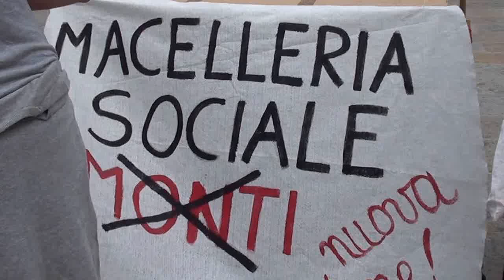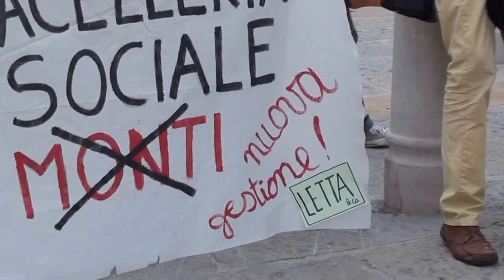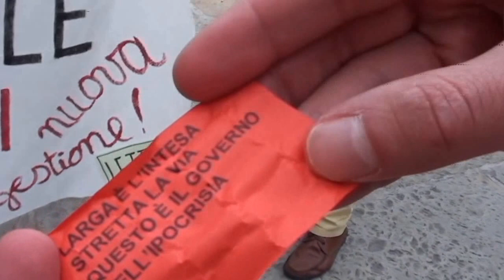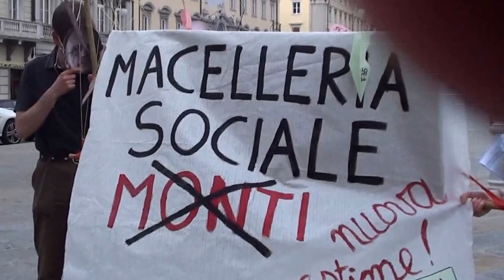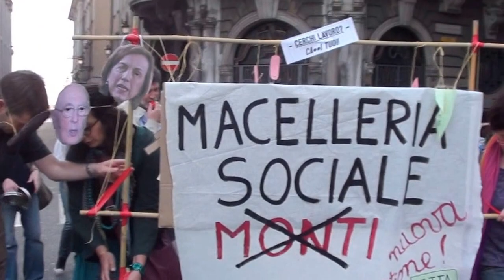MACELLERIA SOCIALE ex MONTI nuova gestione LETTA!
nel corso della Notte bianca di Trieste (8 giugno 2013) il Comitato Nodebito si è aggirato in città come il fantasma che percorreva l'Europa nel secolo scorso...